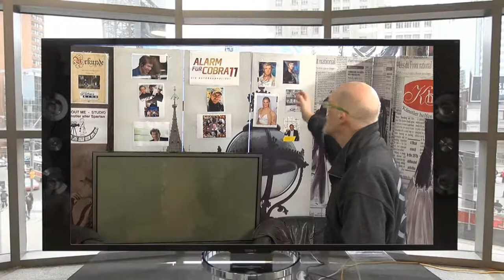ultrahd-web.tv ist eine Themen Sendung für alle Film-Fans..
Thema Google und Thema Cobra 11 die Autobahnpolizei.
Alles über RTL und der Serie selbst...